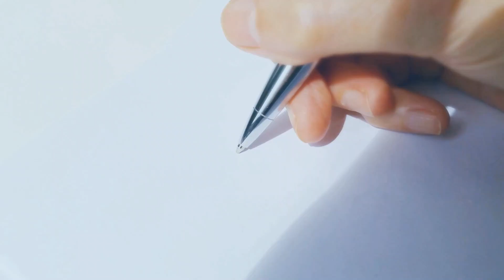لعبه تعليميه رياضيه شيقه للاطفال لتعليم الاطفال الاعداد من 1 الى 10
لعبه تعليميه رياضيه للاطفال لتعليم الاطفال الاعداد من 1 الى 10

🔴 تعريف اللعبة  :
numbers Game from 1 - 10 for 3-year-olds
 لعبة تعليم الاعداد من1  الى 10لأطفال 3سنوات

🔴 أهداف اللعبة او الدرس المستفاد  :
تدريب الأمهات والطالبات والمعلمات على تصميم لعب تعليمية في مجال الرياضيات لأطفال 3 سنوات

🔴 المواد المستخدمة :
ورق كارتون اسطوانات ورقية من مستهلاكات البيئة ، صمغ ألوان أرقام كرة صغيرة

Simple learning activity for kids نشاط تمييز الألوان للأطفال من 2 إلى 3 سنوات العب وتعلم

TOYS HANDMADE
هي اول قناه متخصصه لرياض الاطفال في الوطن العربي
لاتنسى_الاشتراك_فى_القناه_ليصلك_الجديد_اول_بأول
وتفعيل جرس التنبيهات ( 🔔 ) لكي تصلك الفيديوهات الجديده فى نفس وقت رفعها